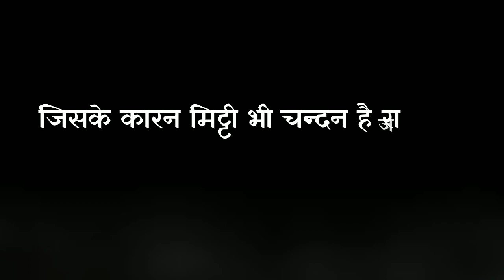veer gora badal (history)🚩#2@rapperiyabaalamofficial